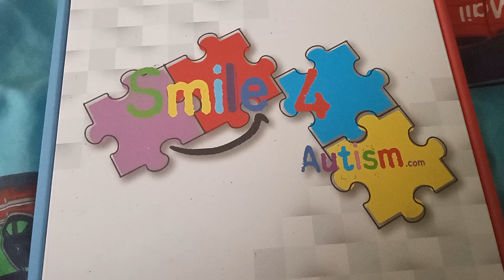October 28, 2024